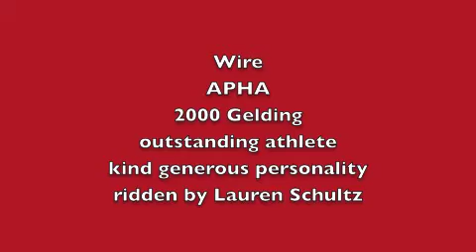Wire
Wire is a lovely event or jumper prospect, he is a 12 year old gelding, 15.3 hands, sweet loving personality, very kind and generous horse, uber athlete, can jump the moon.  He enjoys eventing and jumping and is looking for a new partner.  Wire requires a talented rider with feel.